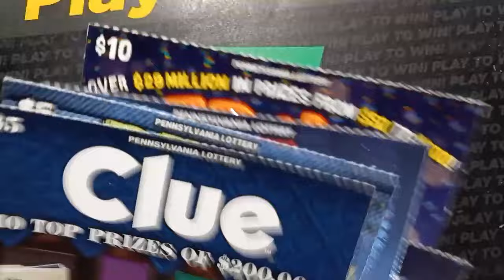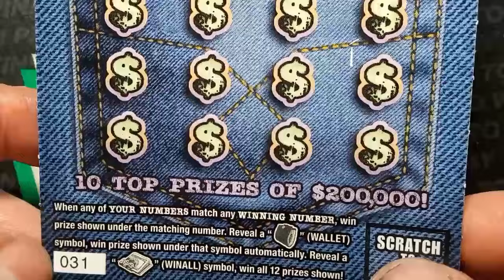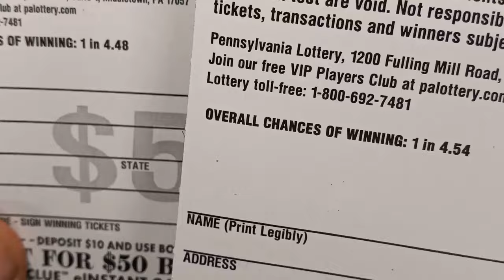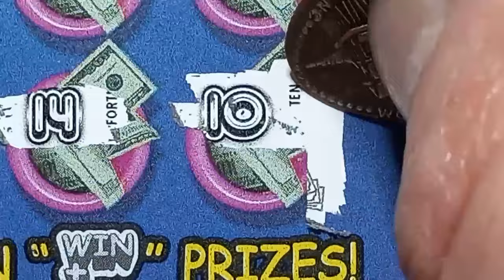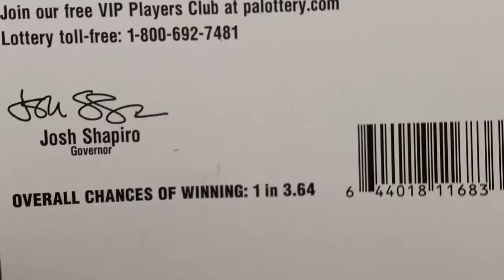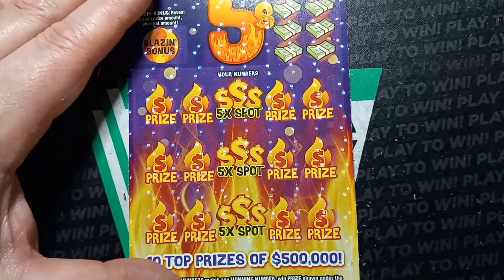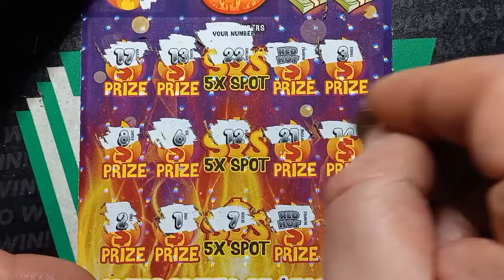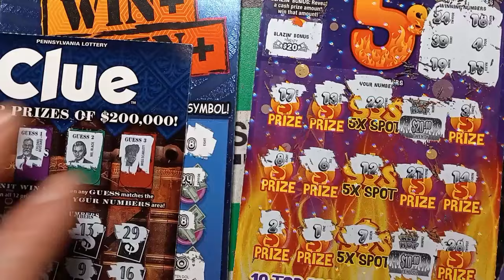Nice profit mix on the Pennsylvania Lottery scratch offs 🍀🍀 scratch cards ♠️🎫👍